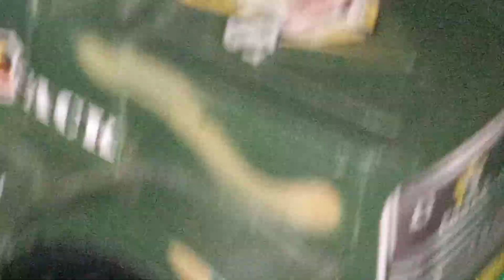my super truck army in garden 🤩💌😘🔥💘💘🔥💯💪💕🤪🤪🤪💛🤍🤞💟💟💟🤞💓😋😻💛💗🤍🤞💓♥️💯💗💚💟💟💞💗❣️❣️🤍💚🔥💌🔥💘✨🔥🔥💌😱💪🔥💪💗😍💋💕🤪🤪🤪